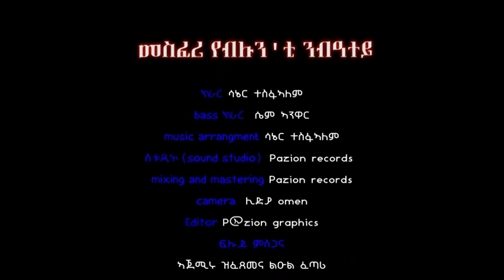መስፈሪ የብሉን'ቲ ንብዓተይ new classic 2023 Sanier Tesfalem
We deeply appreciate your support and motivation dear followers.